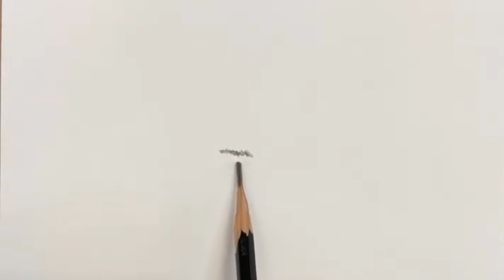Live Drawing 30 min. Daily Challenge - 매일 드로잉 (앞으로 100일 연속?) - 인물 크로키 (편집 없이 :크롭만 있음)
어른들의 그림놀이터
취미미술 화실숨 왕십리점입니다.
Live Drawing 30 min. Daily Challenge - 매일 드로잉 - 인물 크로키

꾸준히 매일매일 하나정도는 올려보자 해서 시작했는데
벌써 3번째 입니다.
100번째까지는 해보려고 합니다. ^^;;
같이 하다보면 실력이 많이 늘지 않을까요?
A4 용지 한장과 B연필 한자루만 있으면 됩니다.
같이 해봐요.
재미 있게 봐주세요~~~ ^^

성동구 왕십리에 있는 취미화실 숨스페이스는
그림을 그려보고자 하는 모든분들 환영해요~ ^^.

감사합니다. ^^